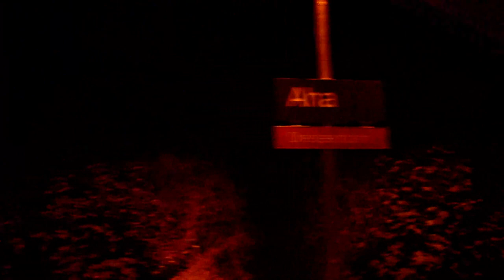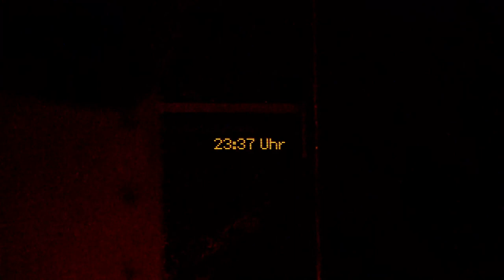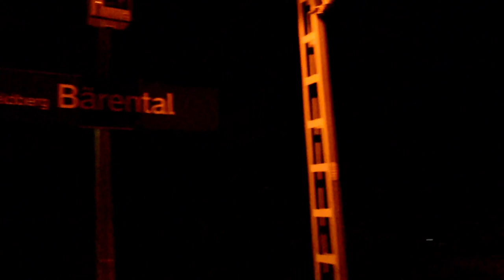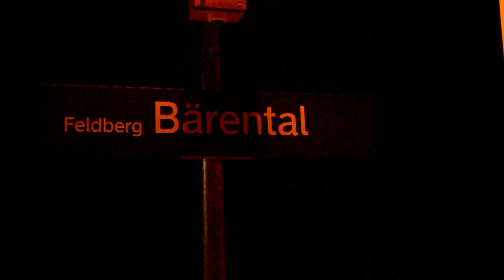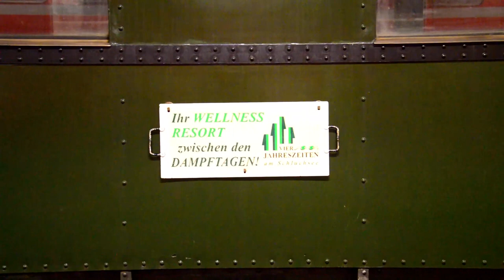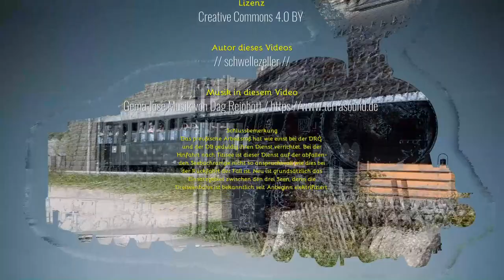Dreiseenbahn: Hinfahrt des Sonderzugs mit der P8 2455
Im Rahmen der Sonderzugfahrten der IG 3-Seen-Bahn auf der Dreiseenbahn ist auch die P8 2455 "Posen" zu mehreren Einsätzen entlang des Schluchsees, des Windgfällweihers und des Titisees gekommen. Dabei sind auch besondere Einsätze vor dem Sonderzug beim Seenachtsfest in Schluchsee oder den Winterfahrten "zwischen den Jahren" vorgesehen gewesen. Ein ganzer Umlauf der Sonderfahrten besteht aus der Hinfahrt vom Bhf. Seebrugg en passant der drei Seen bis zum Bhf. Titisee, aus dem Umsetzen in diesem Abzweigbahnhof und aus der Rückfahrt von Titisee bis Seebrugg. In der Gleisharfe Seebrugg wird dann der Sonderzug abgestellt, die Dampflok mit Speisewasser versorgt und anschließend im Bw Seebrugg abgestellt.
In diesem Video wird die Hinfahrt Seebrugg-Titisee mit der P8 2455 "Posen" von Seebrugg nach Titisee beschrieben.